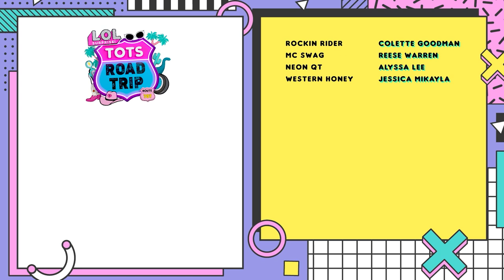Geinige zonnebril 😎 | LOL Tots aflevering 4 | L.O.L. Surprise! De Tots roadtrip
De volgende halte op Route 707: het Zonnebrillenmuseum!

Neon Q.T., M.C. Swag en Western Honey zijn op Route 707 weer op zoek naar de volgende aanwijzing en stoppen bij het Zonnebrillenmuseum. Buiten bij het museum stuiten ze op een superblitse driewielermotor, zonder berijder. Western Honey vermoedt dat het de motor van een spookrijder is. M.C. Swag wil in het museum met haar zonnebril de show stelen, maar tijdens een hobbelige rit is die stuk gegaan. Neon Q.T. durft het niet te zeggen en sluipt het museum in om een nieuwe zonnebril voor haar te zoeken!

Als Western Honey merkt dat Neon Q.T. ontbreekt, de zonnebril die weg is en een spookrijder, bedenkt ze dat er iets griezeligs gaande is...